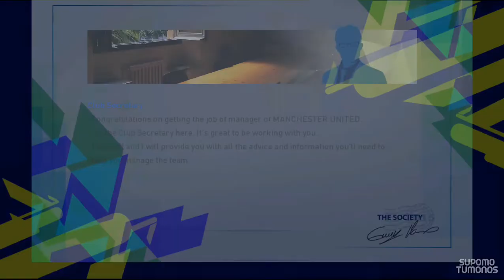PES 2017 I T99 Patch v7 Master League Mode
Manchester United Master League Mode

If you want to know what Patch and Mods I use please see my T99 Patch v7 Playlist

Credits :
Konami
All Modders
All Friends
All PES Lovers